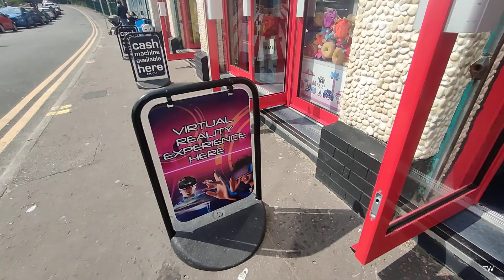Thomas and friends kiddie ride this one's is special 20p per go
Barry island coin operated kiddie ride out side harbour arcade